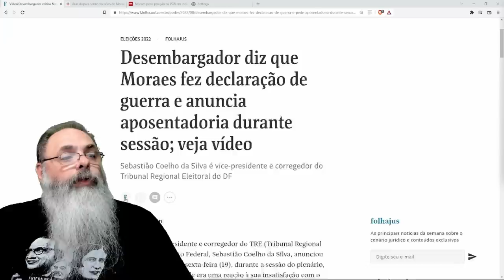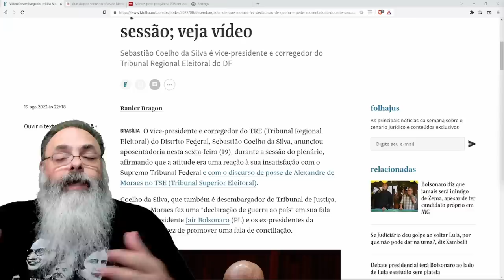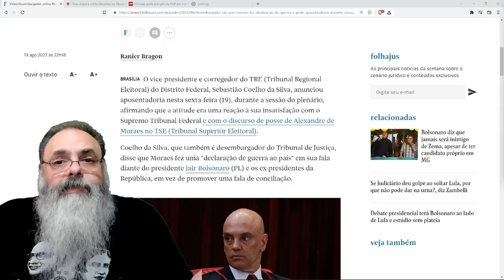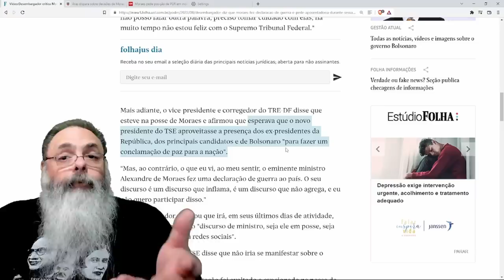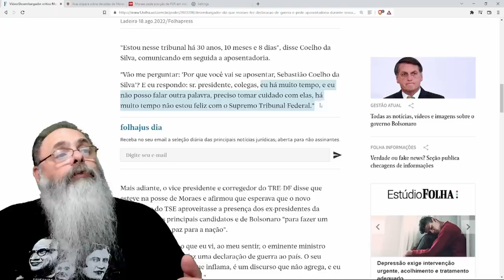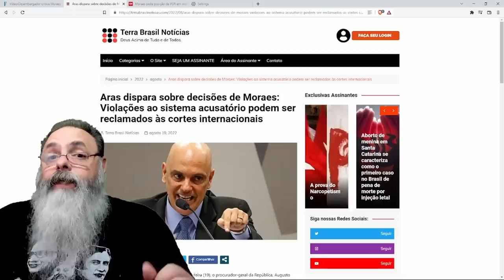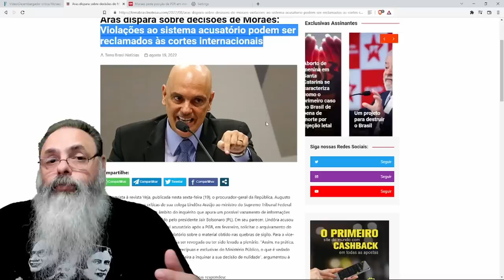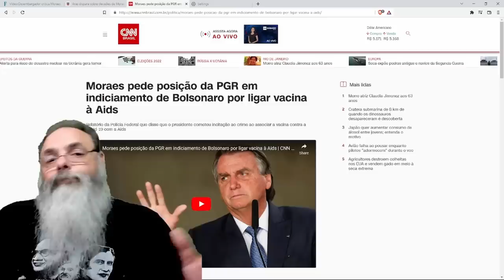Com CRÍTICAS CONTUNDENTES dentro do TSE e da PGR, MORAES está LONGE de ser UNANIMIDADE na JUSTIÇA